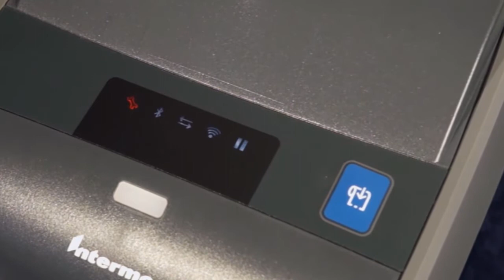Intermec PC43 PC23 configurazione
Configurazione e calibrazione  della stampante senza PC